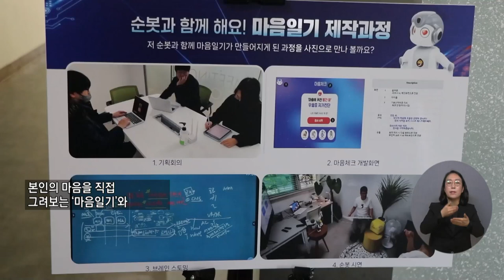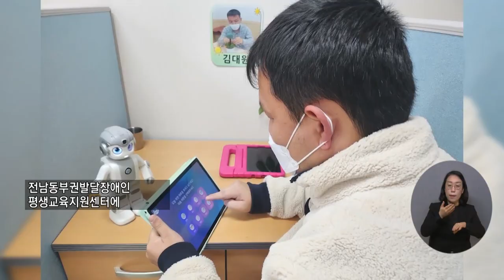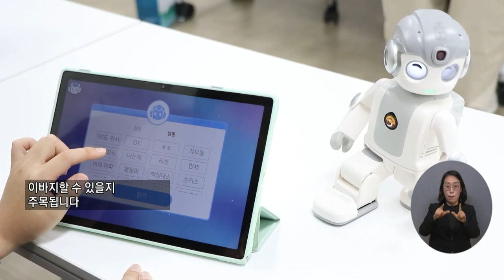복지TV뉴스24 _ 순천시, 정서로봇 ‘순봇’으로 발달장애인 지원 / 2023.02.22